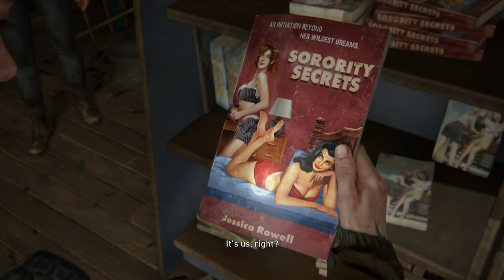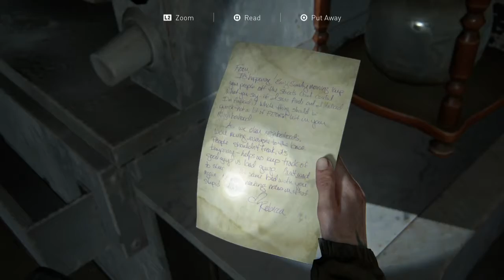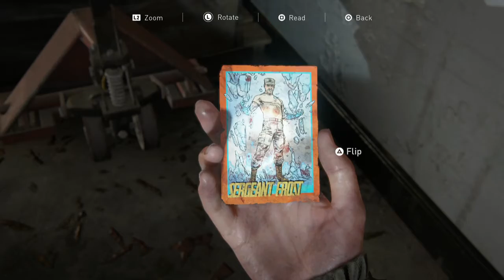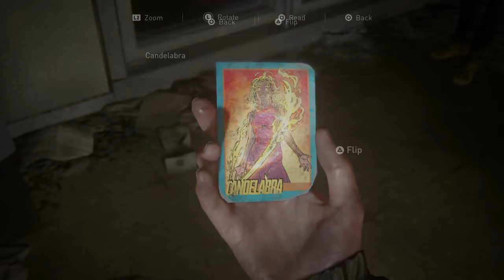The Last of Us 2 #11 Feeling a Massacre - Chinstrap Chaps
I don't know about you guys, but I'm feeling a massacre coming on.